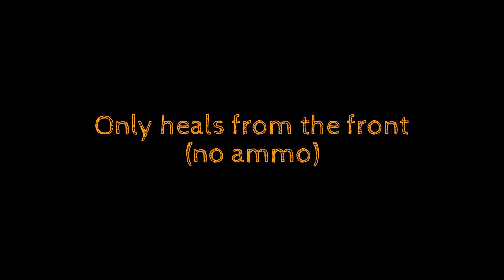Do U Know TF2? Ep4 (Cart Refilling)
Unlike the healing from the Payload Cart, the ammo refilling does not reach all the way to the front of the cart.
If you plan on letting the cart push you along, you will gain no ammo refill benefit.